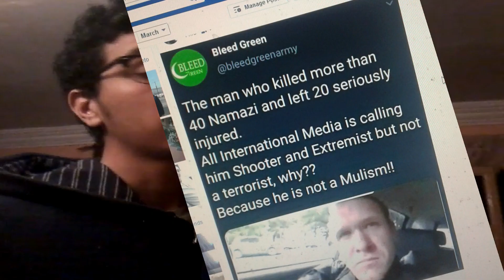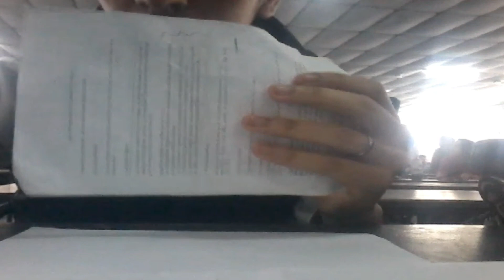يوم الامتحان في الكلية/My Exam Day At University Vlog #4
يوم الامتحان في الكلية
Vlog #4
ASSIST ME :
This channel is working to provide the best Vlogging and
 photography